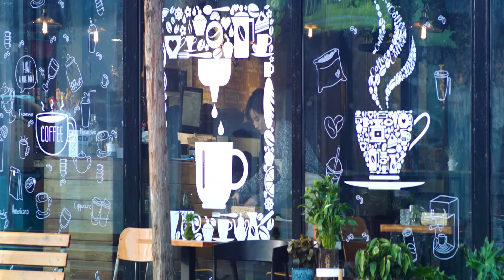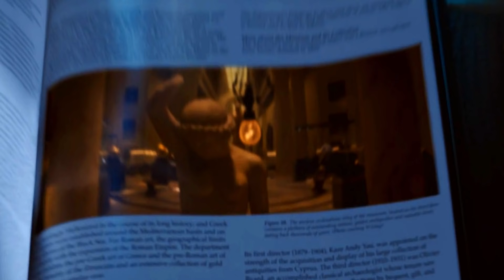ملخص فيلم وحش الموت فا لو بتخاف بلاش تتفرج 😱 - ملخص فيلم Super Me 😈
ملخص فيلم حلم الموت فا لو بتخاف بلاش تتفرج 😱 - ملخص فيلم Super Me 😈
اسم الفيلم
ملخص افلام
ملخص فيلم
ملخصات افلام
ملخص فلم
ملخص الافلام
تلخيص افلام
ملخص أفلام
افلام ملخصة
افلام رعب
مسلسل كوري
مسلسلات كورية
افلام كورية
فيلم كورى
فيلم conjuring 3
CHILDS PLAYمترجم
HD FILM